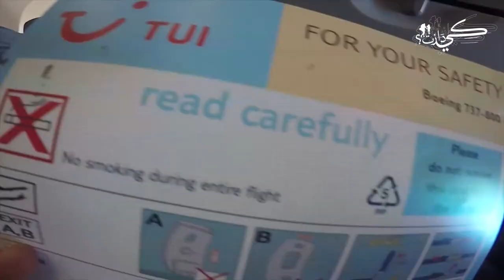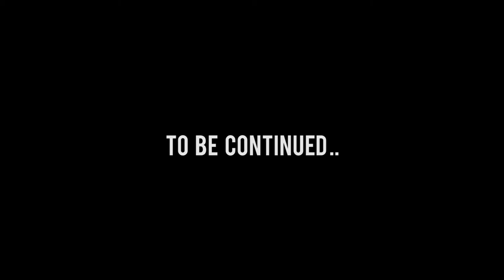KIDAZT?! - RABAT/PARIS ---- PART I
EPISODE 3 / PART 1
KIDAZT ?!
REALISE PAR / ADIL OUJAA
FACE BOOK / ADILOS PRODUCTIONZ